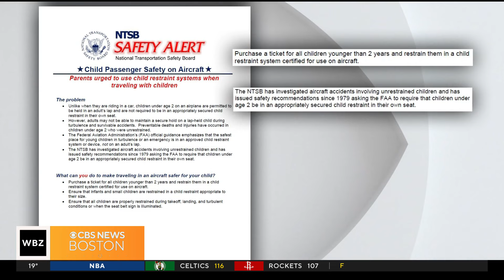NTSB issues safety alert urging parents to put infants in car seats on flights